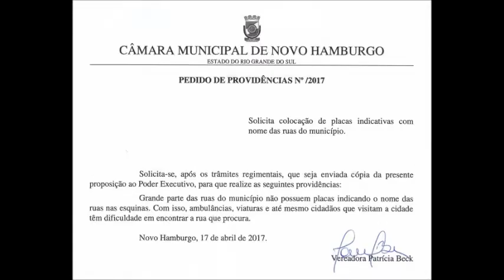Justificativa ao pedido de providências Nº 1.570/2017! | (19/04/2017)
Justificativa ao pedido de providências Nº 1.570/2017, que solicita colocação de placas indicativas com nome das ruas do município, em suas determinadas esquinas.

Muitas ruas de Novo Hamburgo não possuem placa indicando o nome, dificultando o acesso de ambulâncias, viaturas e cidadãos de maneira geral.